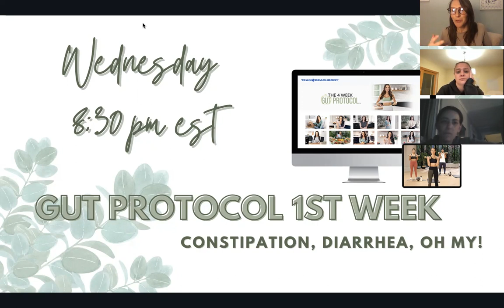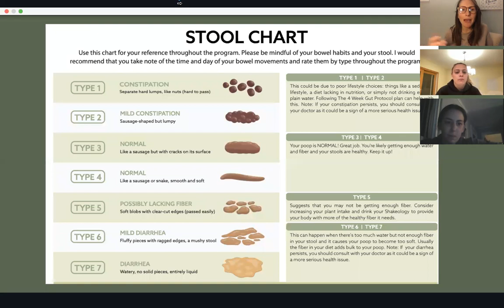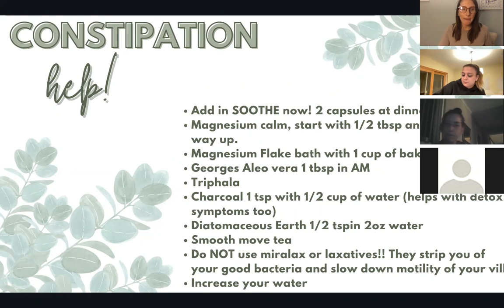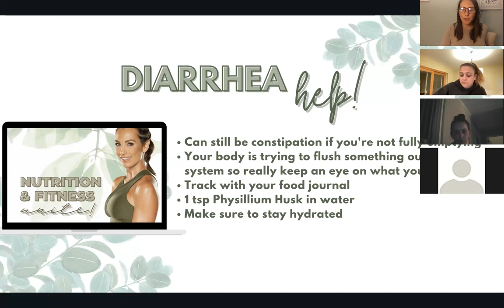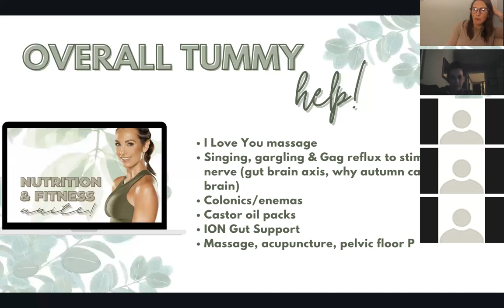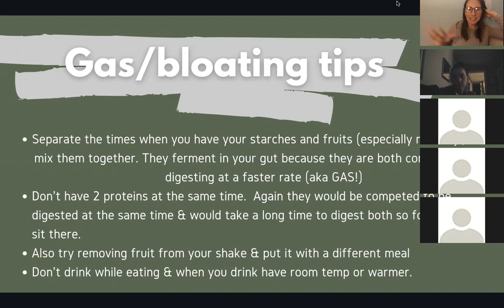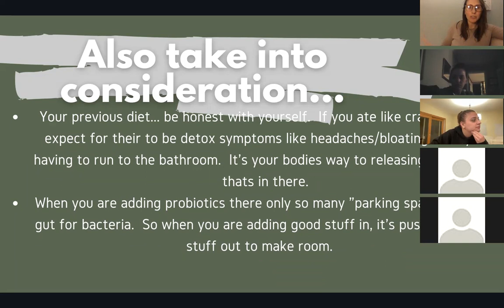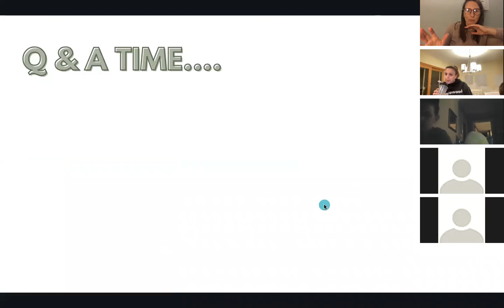4 week gut protocol Week 1 Webinar